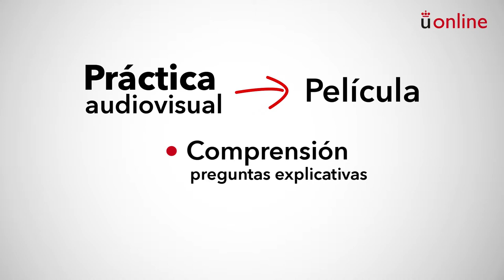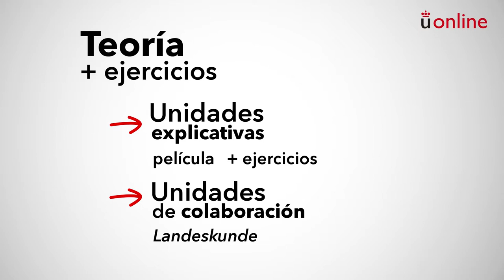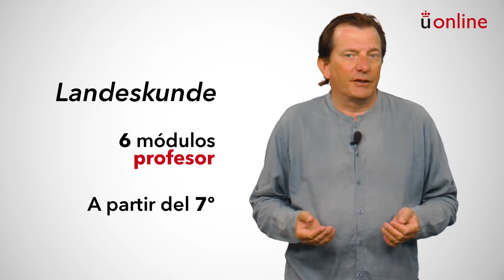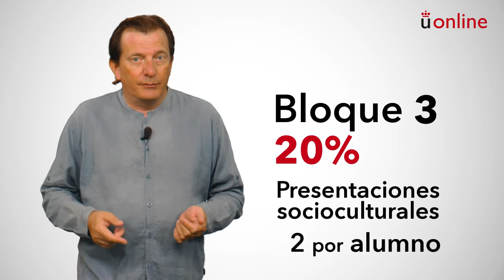Segunda lengua extranjera: alemán II. Presentación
Grado en Turismo - Segunda lengua extranjera: alemán II. Presentación